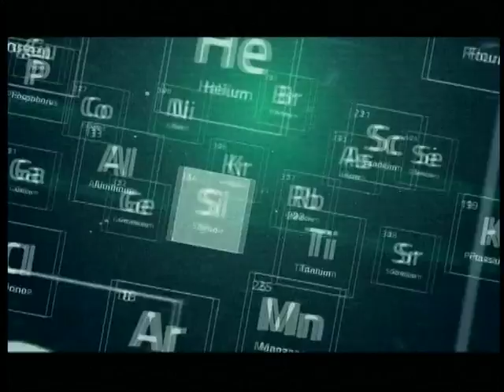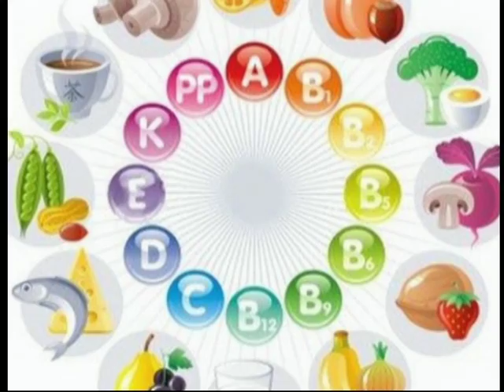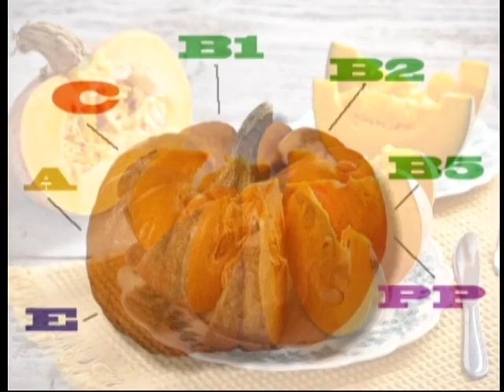Здорові будемо (20.12.16)